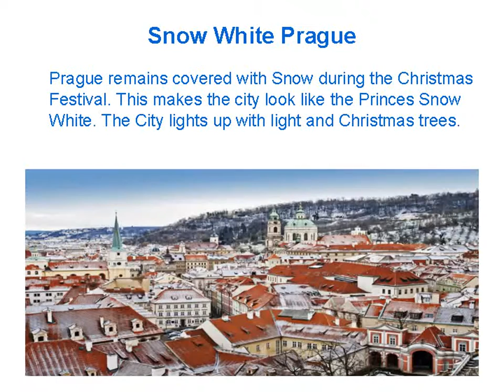Step in to your Favorite tour in Prague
Once you visit Prague, This will be your favorite place to revisit.